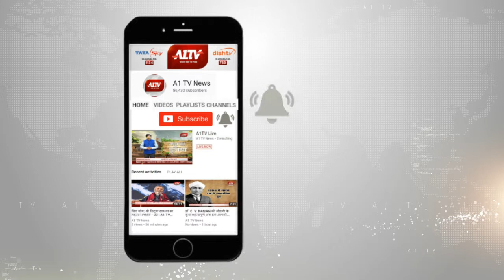22 जून को मानसून पहुँचेगा झारखंड | A1TV News